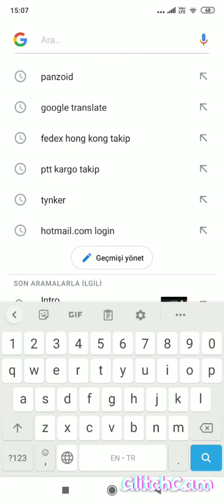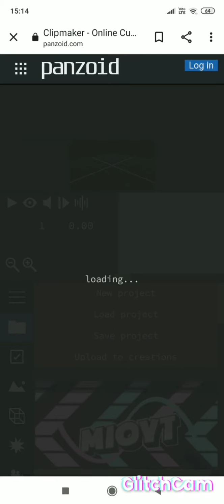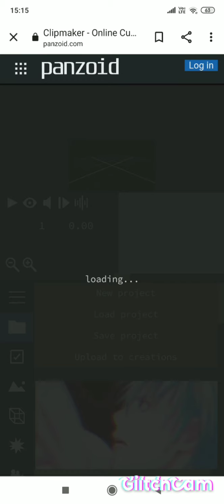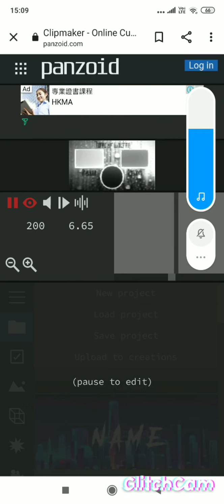how to make free intro and outro